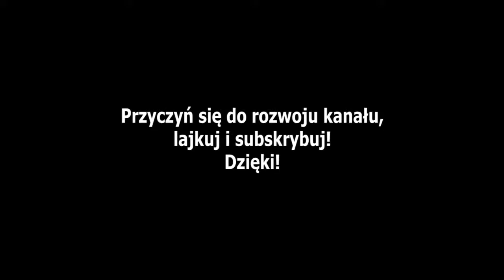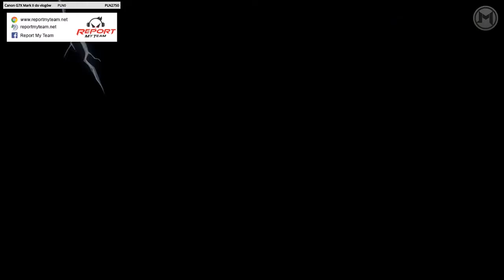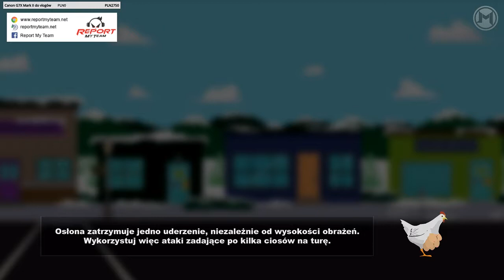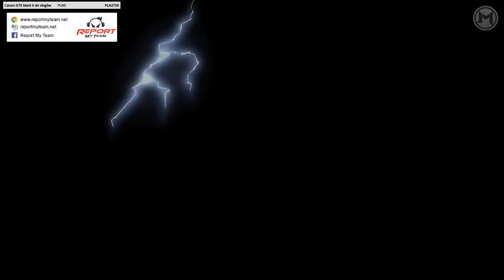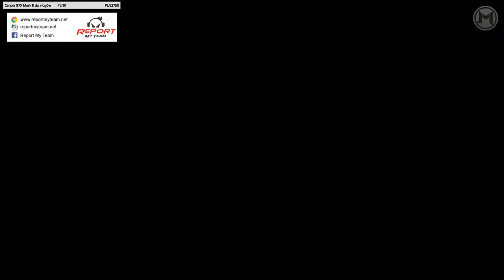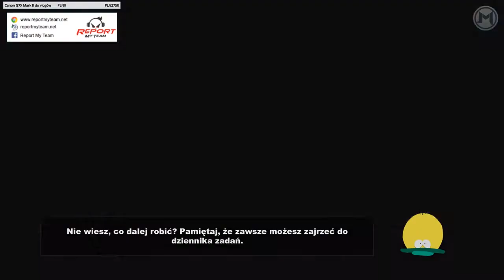South Park: Kijek Prawdy - Let's Play - Epizod 19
Dawno dawno temu, była seria z kijka prawdy, ale nie została ona dokończona. A więc czas nadrobić zaległości zwłaszcza że niedługo kolejna cześć :3